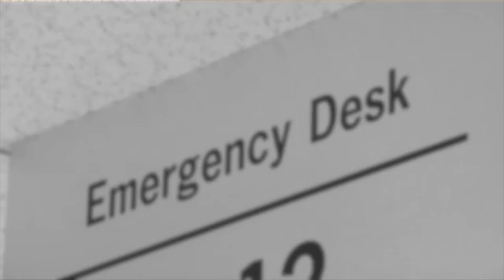Atrial Fibrillation: Alternative treatment to prevent blood clots and stroke risk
A drug-free alternative to prevent blood clots and their serious consequences. Cleveland Clinic cardiologist Dr. Wazni describes the WATCHMAN device, inserted in a vein in the leg and advanced to the heart; the device traps clots and prevents them from going into the blood stream